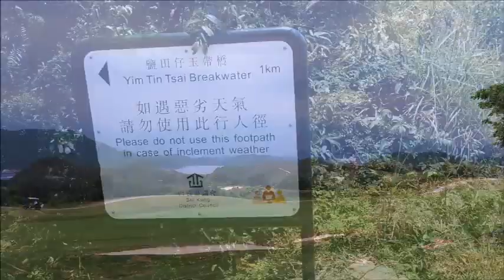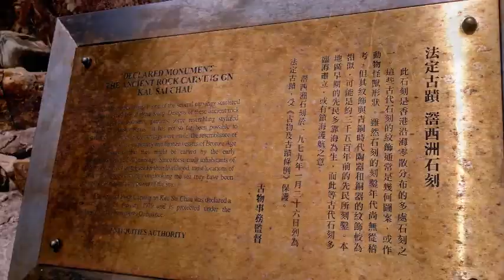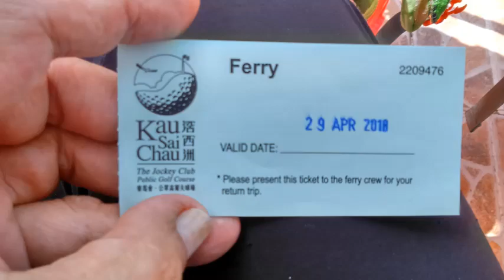2018 4 29 滘西洲郊遊徑